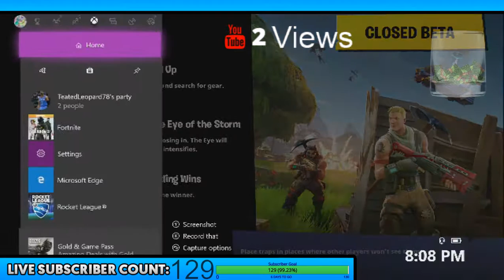Fornite With Finn!!